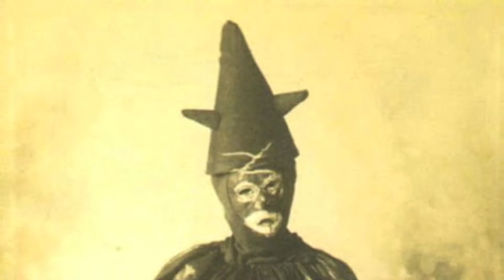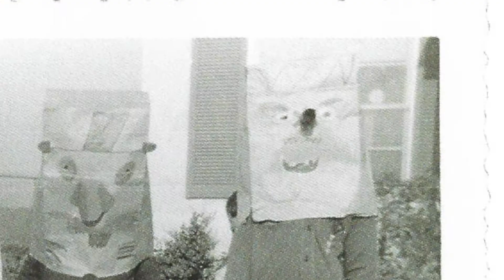Brides of the Dead